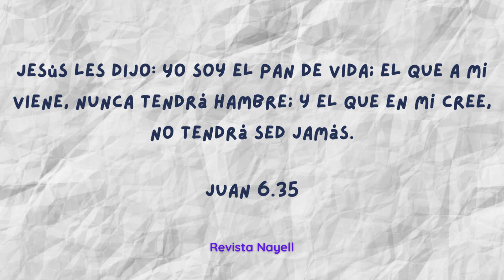Versiculo del dia de Hoy 18 de Mayo - Juan 6.35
Hoy te presentamos un versiculo de Fe... Bendiciones.

Un buen libro de actividades Biblicas para los Niños